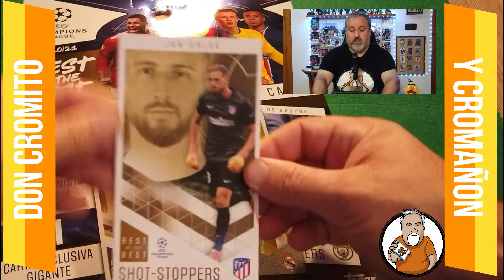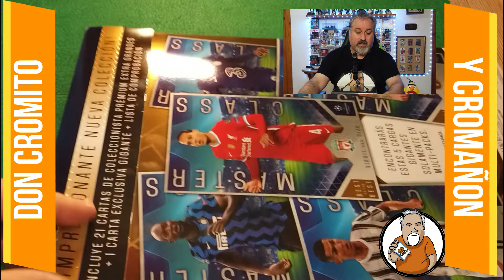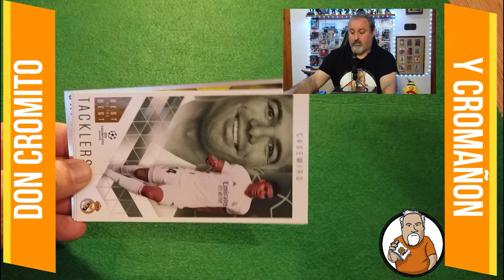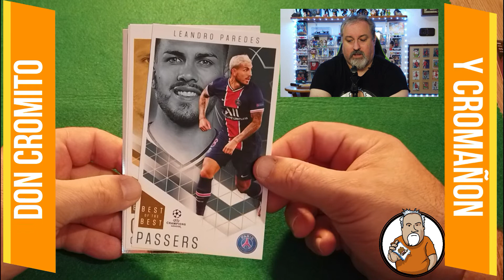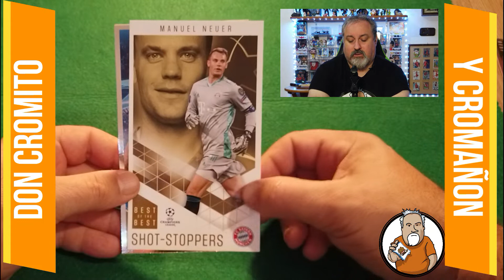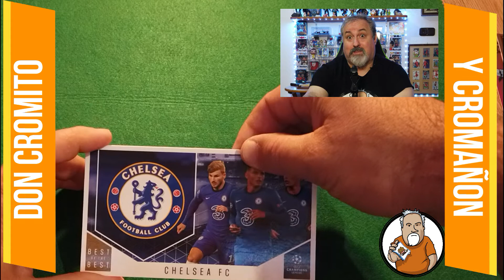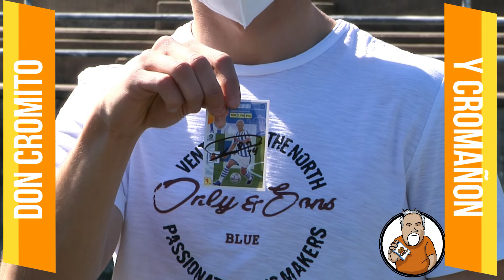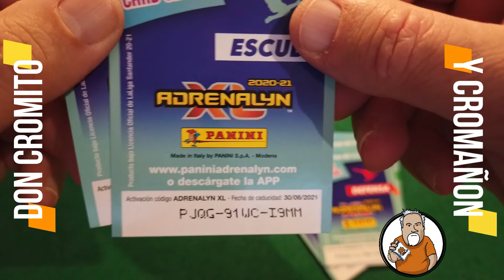Capitulo 52: ¿ Firmará Jon Guridi su cromo ?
En este capitulo, Cromañon abre un nuevo Multipack de Best of the Best, además se resolverá el reto de la firma del cromo de Jon Guridi, jugador de la Real Sociedad.